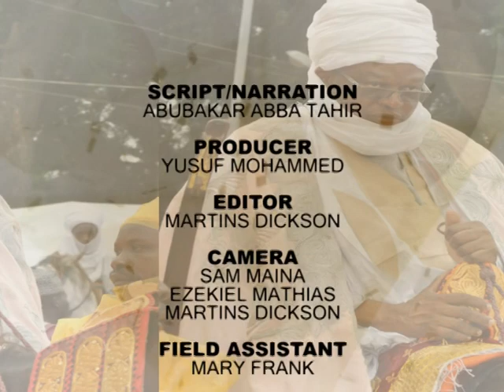Ibrahim Bashir (Sarki Ayyuka Adamawa) 2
Documentary on Alhaji Ibrahim Bashir on the auspicious occasion of his turbaning ceremony as Sarki Ayyuka Adamawa by His Majesty, Lamido Adamawa Dr. Muhammadu Barkindo Aliyu Musdafa Ph.D, CFR